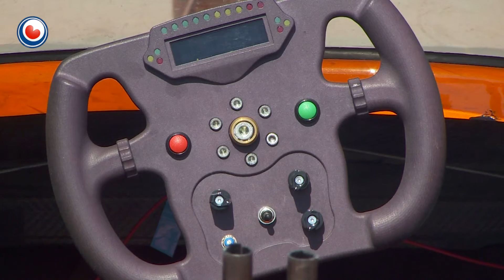Dutch Solar Challenge maakt pitstop op Afsluitdijk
De Dutch Solar Challenge, de race met boten die varen op zonne-energie, komt maandag naar Fryslân. In colonne zullen de 35 deelnemers vanaf Wieringerwerf over de Afsluitdijk naar Lemmer worde gebracht. Bij Kornwerderzand wordt een pitstop gemaakt om, in samenwerking met het initiatief De Nieuwe Afsluitdijk, aandacht vragen voor het belang van duurzame energie.

Dit jaar was de start van de race voor de tweede keer buiten onze provincie. De boten begonnen de race zaterdag in de Amsterdamse grachten.